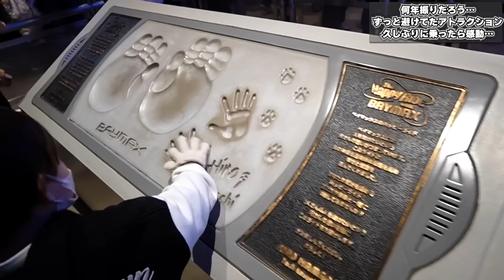【ディズニーランド】母と2人で乗った思春期中学生の微妙な反応…お姉さん達に声かけられて態度を変えるぶりっ子大先生…ずっと避けてたアトラクションに乗ったら…感動…こんなに凄かったんだ…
※東京ディズニーリゾートに確認した上で配信しています。

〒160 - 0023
いおりくんTV宛

ネット上にいおりくんTVに関する誹謗中傷、名誉毀損、侮辱罪等にあたる内容があればその内容とアカウント名をスクショの上保存、警察への通報も含めた法的措置を取らせていただく場合があります。